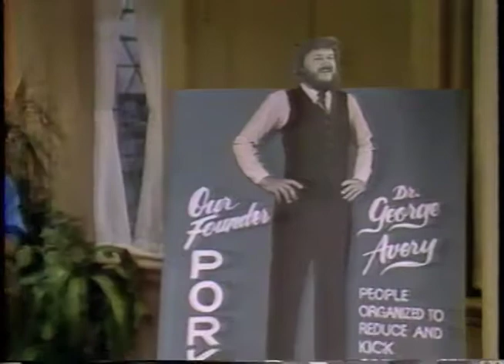1988 Acting Demo